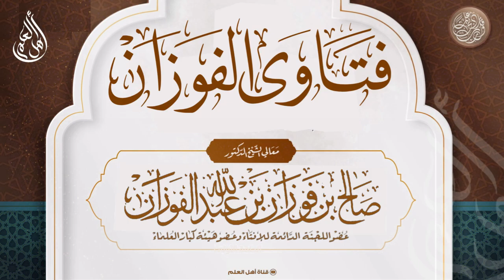ما حكم من دخل مكة وأخّر أداء العمرة لعدة ساعات لأجل أن ينام أو يرتاح أو يأكل؟ - صالح الفوزان